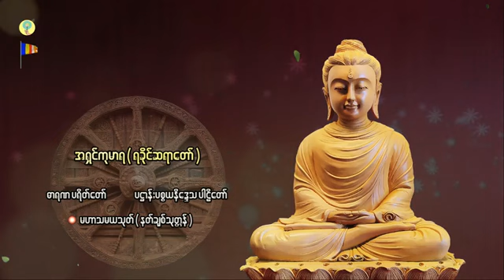အသျှင်ကုမာရ (ရခိုင်ဆရာတော်) ဓာရဏပရိတ် ၊ ပဌာန်းပစ္စယနိဒ္ဒေပါဠိတော် ၊ မဟာသမာယသုတ်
'' သာလီစွပါ ''

လာရောက်အားပီးကြလို့ ကျေးဇူးတင်ပါရေ...
နောက်ထပ် တရားတော်တိ၊ စာပီ၊ သမိုင်း၊ ဂီတ၊ ယဥ်ကျေးမှု့၊ ဗဟုသုတဆိုင်ရာများ တင်ပီးလားပါမည်။

ဒေ FB Page ကိုလည်း LIKE , FOLLOW လုပ်ပီးထားကတ်ပါ

မည်သူမဆို ပြန်လည်မျှရွီနိုင်ပါရေ

ကိုယ်စိတ်နှစ်ဖြာ ကျန်းမာချမ်းသာကြပါစီ 🙏

'' ကျေးဇူးတင်ပါရေ ''